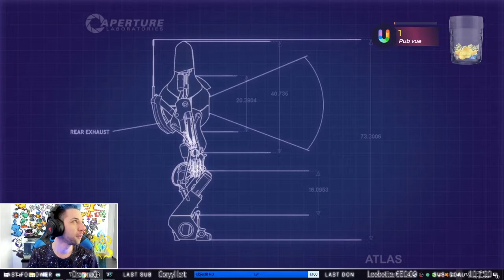Première difficulté ? | Portal 2 #4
⦁ MES RESEAUX

⦁ INFOS

♦♦♦►Logiciel utilisé pour stream : OBS Studio
♦♦♦►Micro : Blue Yeti Pro
♦♦♦►Webcam : Logitech BRIO